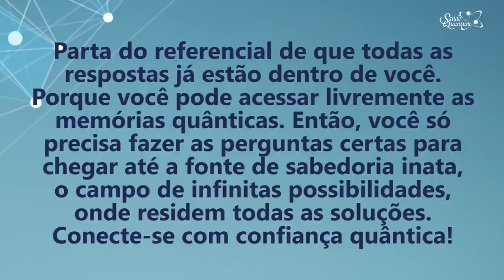Coachin Quântico 225: O Caminho Para Chegar a Fonte da Sabedoria | Wallace Liimaa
✭✭✭✭✭ O Caminho Para Chegar a Fonte da Sabedoria. Nesse vídeo apresento uma reflexão sobre nosso potencial de acessar todos os arquivos e memorias do universo através da confiança quântica. Assista o vídeo e comprove!